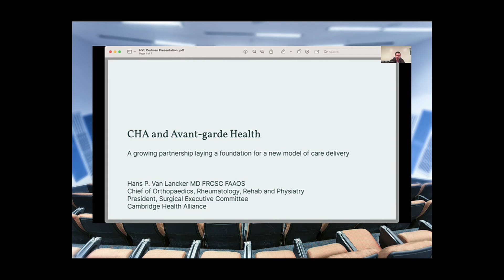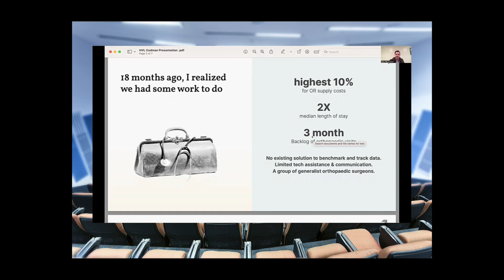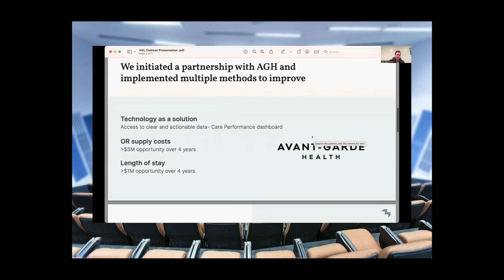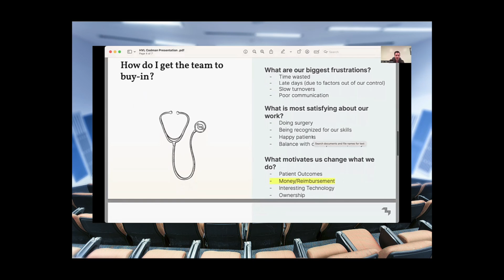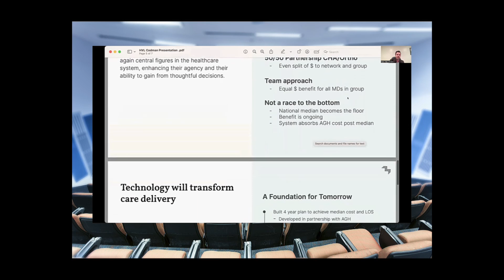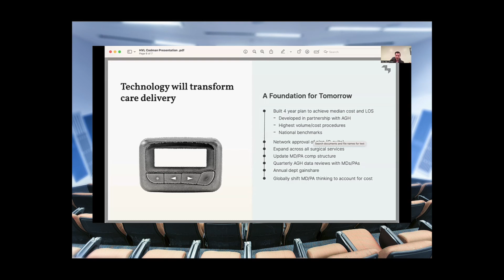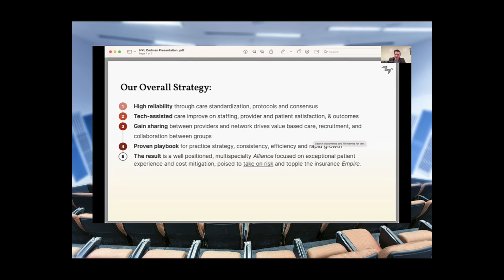Cambridge Health Alliance Physician-Hospital Financial Alignment Case Study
(Speaker: Hans Van Lancker, MD; Chief of Orthopedics at Cambridge Health Alliance)